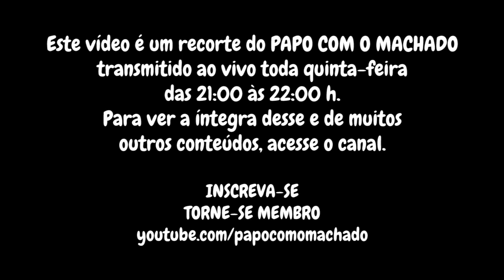CONVITE DA SUMARA - VOZES DOS FLINTSTONES - LAUDI NO CAFÉ